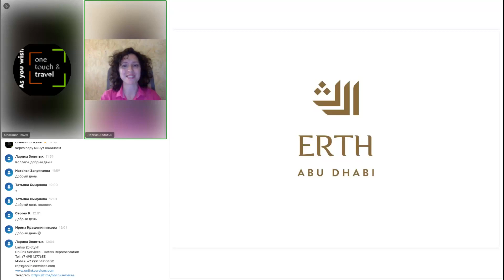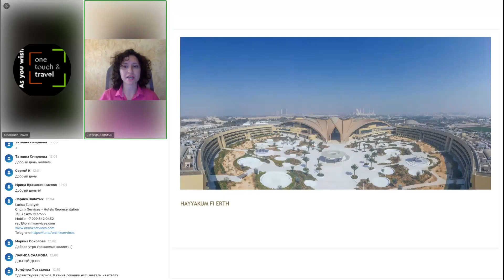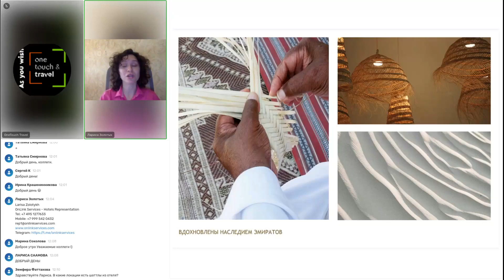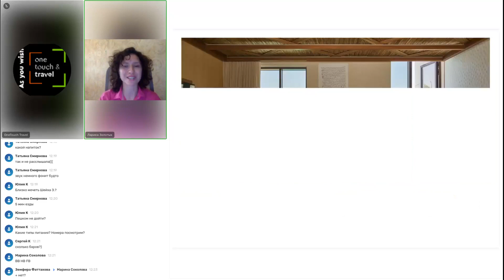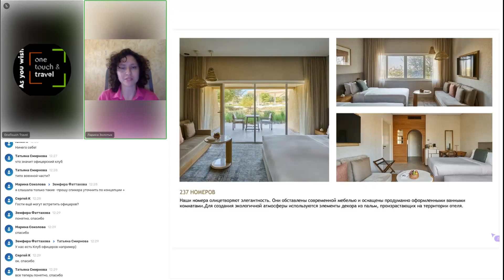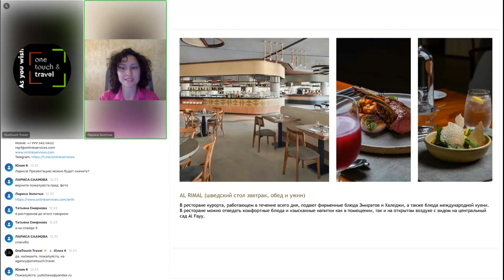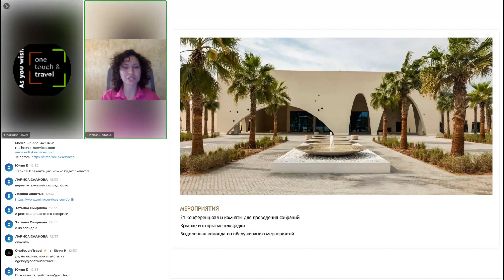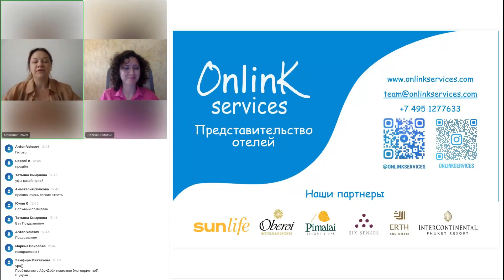ОАЭ. ERTH Abu Dhabi Hotel 5* - новинка Абу Даби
ERTH Abu Dhabi Hotel 5* - новинка Абу Даби. Пляжный 5-звездочный отель, название которого в переводе с арабского означает "наследие"!

Современные интерьеры с нотками традиционных мотивов в дизайне и внимательный сервис создают атмосферу, в которой каждый гость почувствует себя особенным.

Erth Abu Dhabi - это:

- 75 гектаров территории, чистая морская вода и частный пляж, сертифицированный "голубым флагом"
- 13 роскошных вилл, с бассейном и без и с прямым выходом к морю и отдельным пляжем для вилл
- 279 номеров и люксов с видом на море или сад - для самых требовательных гостей
- уникальная спортивная инфраструктура. 58 000 кв м - площадь спортивного комплекса Etizan Fitness: бассейн олимпийских размеров, открытые футбольные поля, площадки для занятий легкой атлетикой, сквошем, теннисом, волейболом, баскетболом, и даже боулинг
- 15 минут до от аэропорта и основных туристических достопримечательностей

Обо всех достоинствах и особенностях продаж нам расскажет представитель отеля  - Лариса Золотых.

Присоединяйтесь, это будет интересно!